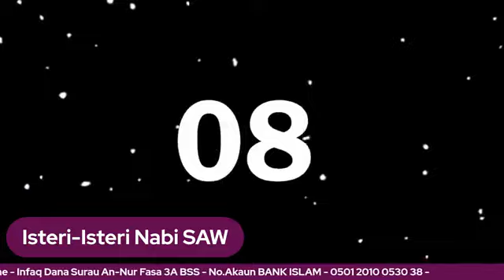ISTERI NABI ( SURI TAULADAN )USTAZAH NAZIRAH ABU BAKAR